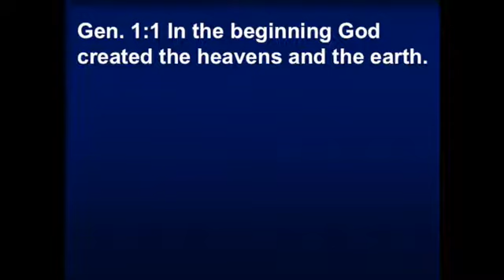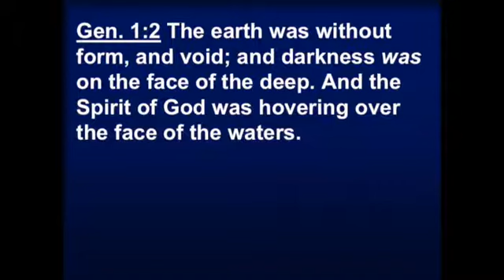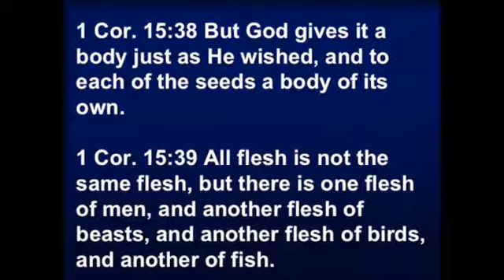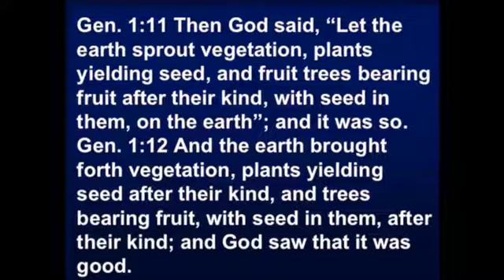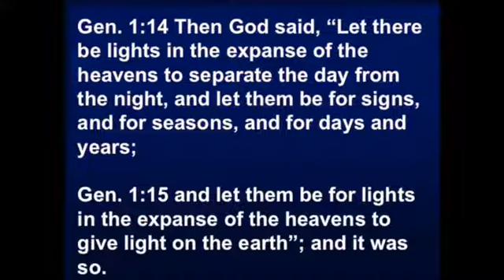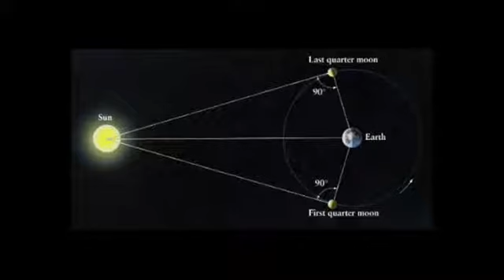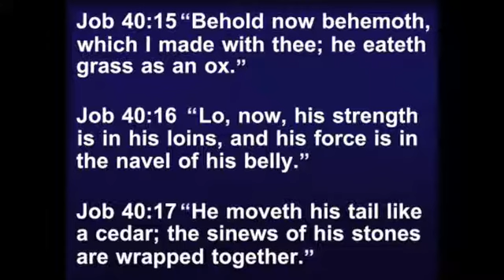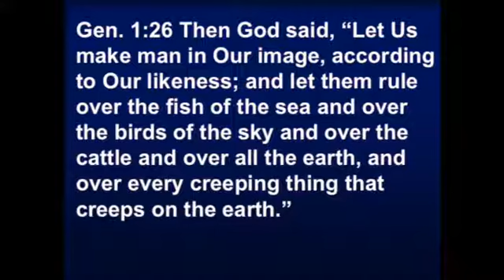Genesis 1v2-23 - Restoration-Creation, Days 1-6 (Robert Dean)